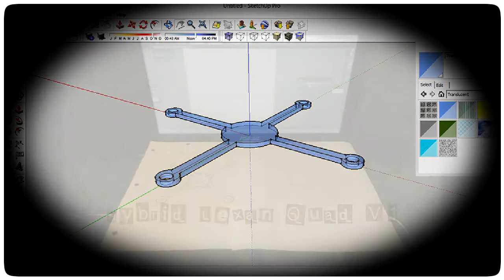Hybrid Lexan Quadcopter Build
Prototype No. 1

Blade Nano QX 6mm motors and props
Syma X1 Flight control board